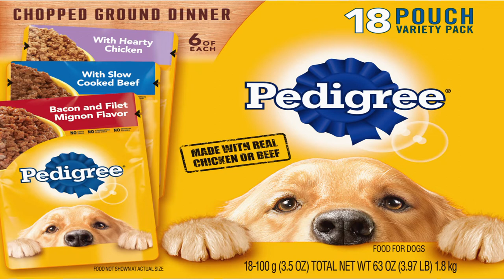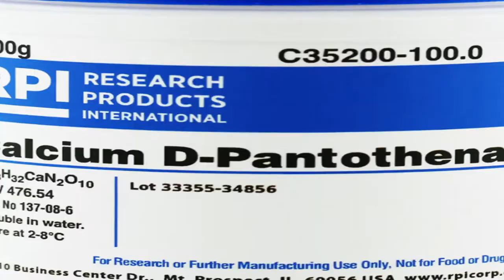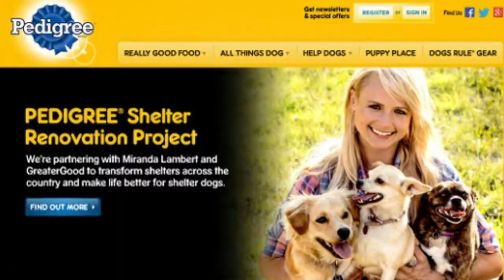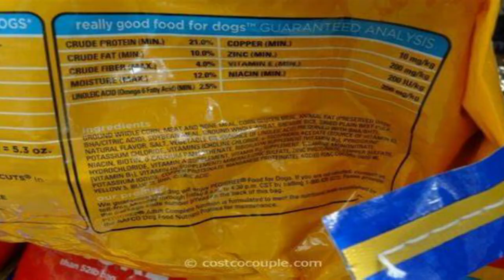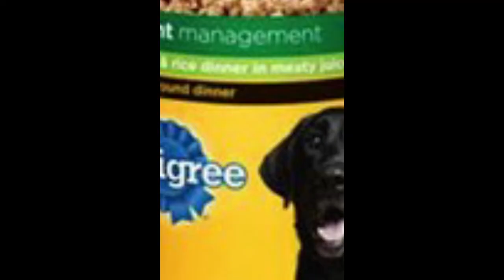The Pedigree Dog Food Review: Is It Good Or Bad For Dogs?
Hello everyone and welcome to The Pedigree Dog Food Review: Is it good or bad for dogs? And today that's what I'll be talking about. What kind of ingredients in in the food, is it healthy for your dog, & much more.

00:00 Introduction
00:40 The Ratings
00:52 Reviews
01:26 Pros
02:05 Cons Main Ingredient Corn
02:30 Too Much Grain
02:54 Colors and Dyes
03:19 Upset Tummies
03:40 Ingredient Analysis
04:57 Recall History
05:23 Conclusion

Song: "Lullaby" by Purrple Cat